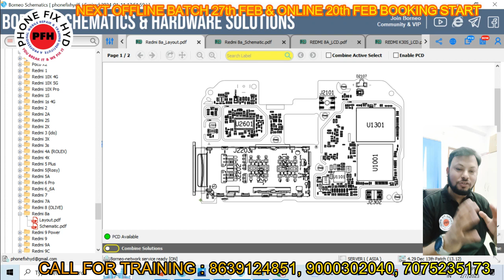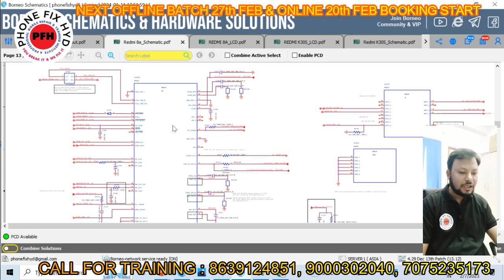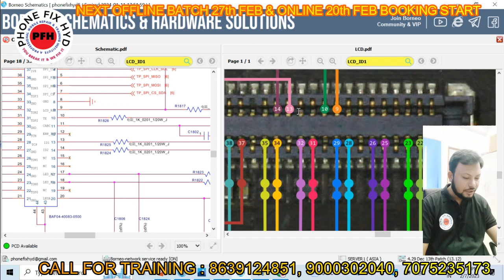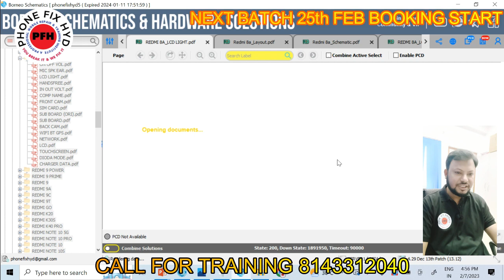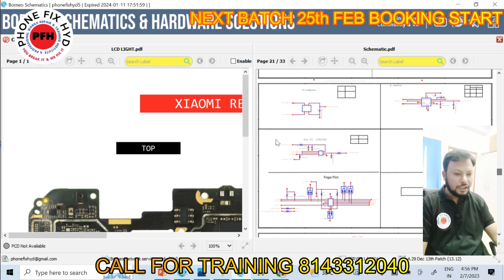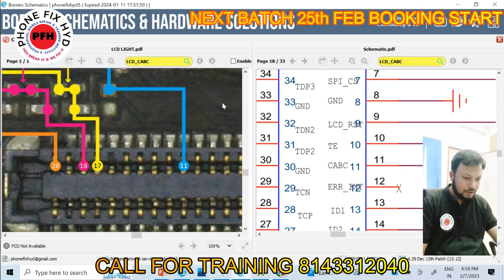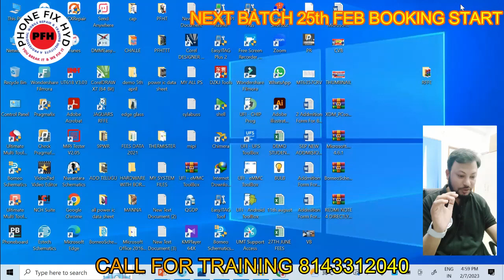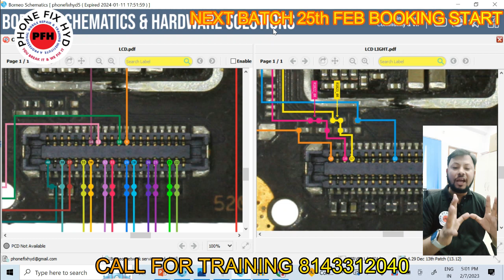NEW UPDATE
3. SAMSUNG S10 PLUS DEAD LOW BOOTING 100% SOLUTION YOUTUBE FIRST DEAD MOBILE REPAIR EASY TRICK

5. DIGITAL IC KAISE KAAM KARTI HAI ? || EK IC KO KYA SUPPLY CHAHIYE WORK KARNE KE LIYE || WORKING OF IC

7.  क्या कही से ब वोल्टेज कही और दे सकते है दूसरे सेक्शन में ? || Mediatek Power ic Buck & Ldo Section